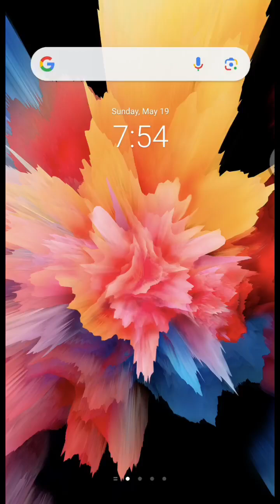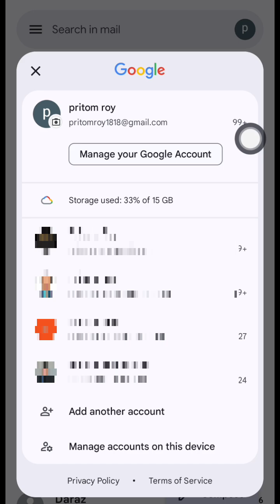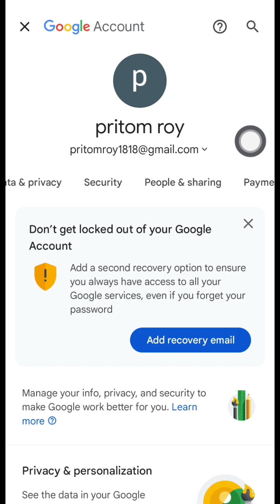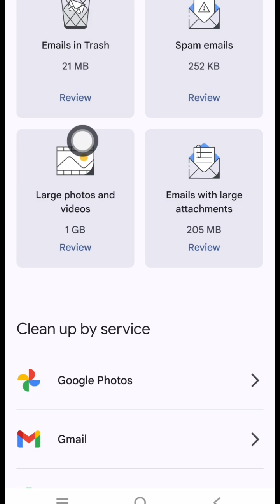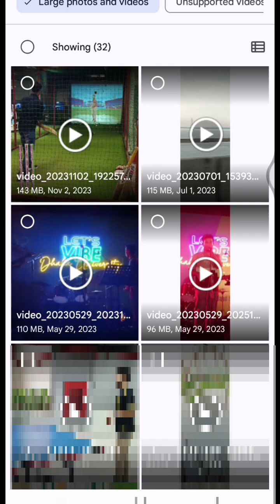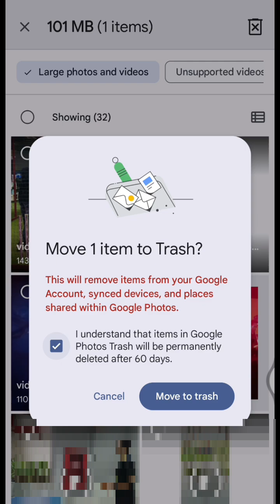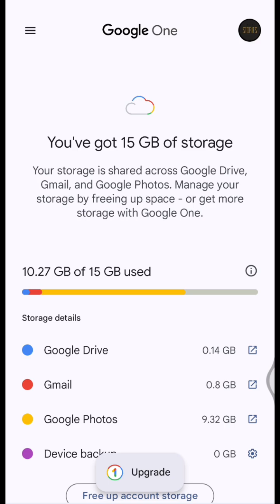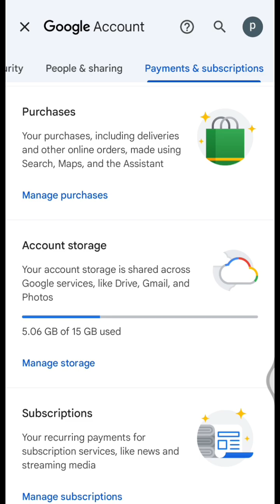How to clean Gmail storage | How to solve Email Storage full problem | Free up Google Account Space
How to clean Gmail storage | How to solve Email Storage full problem | Free up Google Account Space | pritom_360 how_to #2024

👉👉 ম্যাসেনজার গ্রুপ / Messenger Group :
(Join)

© Voice : Pritom Roy